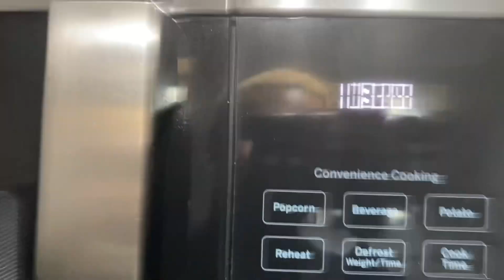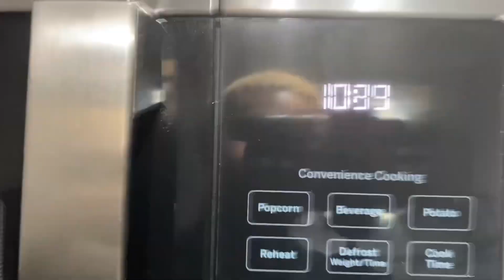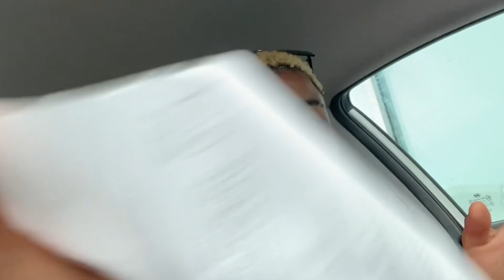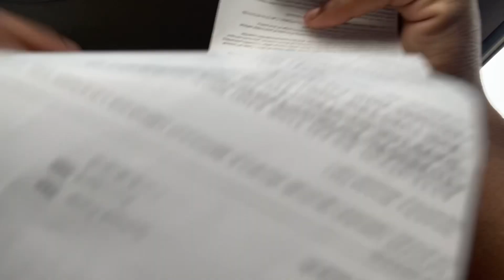Vlogmas Day 6 ~ Cleanup Day 🧽 + I Got A Ticket , Getting Coffee ☕️ & More ** MUST WATCH ** 👀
Ken’s Social Media 📸

Snap: @Balenciagakenny 📲
BIGO Live : @Balenciakendal1

               Social Media Schedule
                         TapIn 🗣🎀

YouTube Video Drop ⬇️
Monday ,Wednesday ,& Friday
  @ 12 Midnight

TikTok Drop ⬇️
 Monday - Sunday

BIGO LIVE ⬇️
Monday - Friday
Late Nite 📸

                    Thanks For Enjoying !!